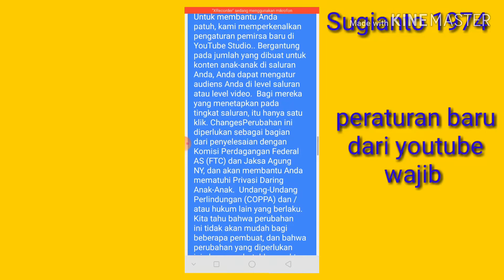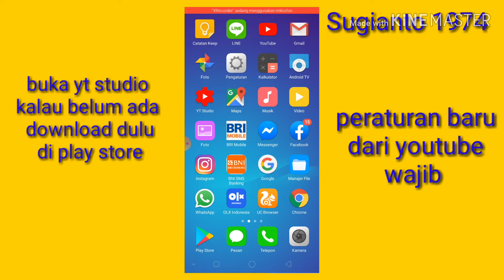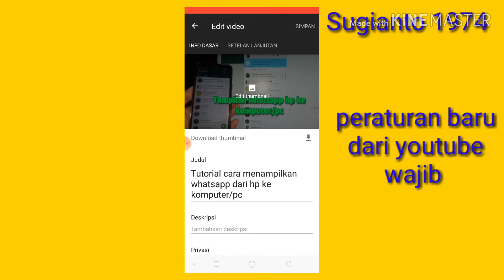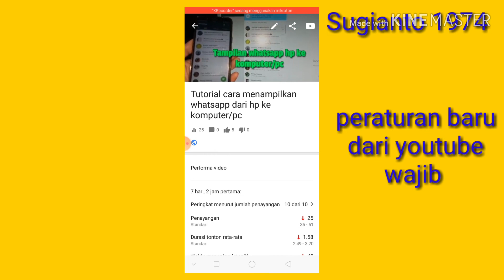Peraturan baru dari youtube untuk anak atau bukan cara seting